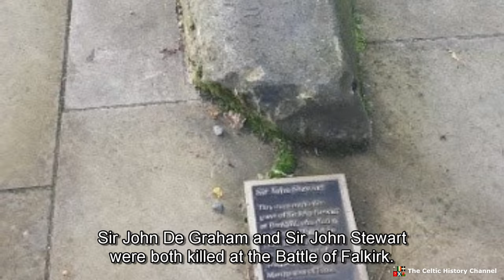The Battle of Falkirk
The First War of Scottish Independence took place between 1296 and 1328. There were several military campaigns during the war; one of them is the Battle of Falkirk - here’s what happened!

Some images c/o me & William Hole , CC BY-SA 3.0, Gatehouse, Carlisle Castle by David Martin, CC BY-SA 2.0, Alnwick Castle, Northumberland by Derek Voller, CC BY-SA 2.0, The Kirk o' the Forest by James Denham, CC BY-SA 2.0, Kirk o' the Forest by kim traynor, CC BY-SA 2.0, Rennett Stowe from USA, CC BY 2.0, Stephencdickson, CC BY-SA 4.0, Stephen Montgomery created the original, hchc2009 edited the background, CC BY-SA 2.0, Dt.